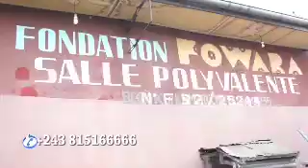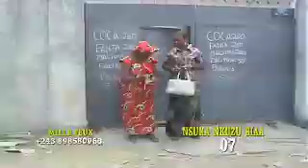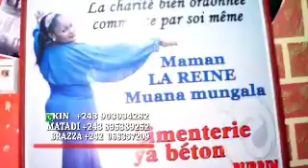7eme ep nsuka nkuzu